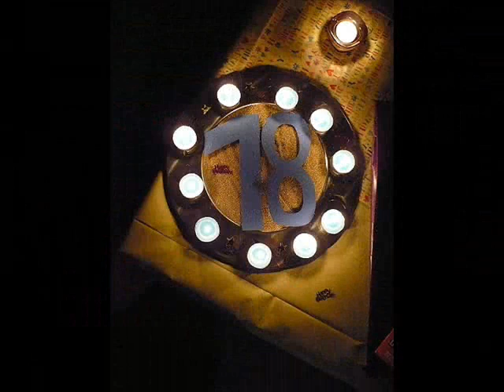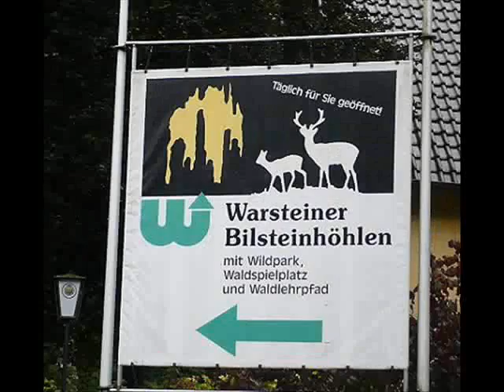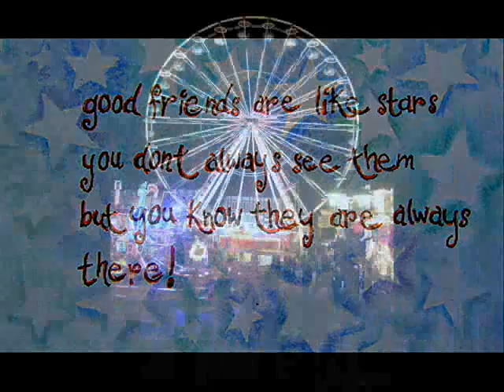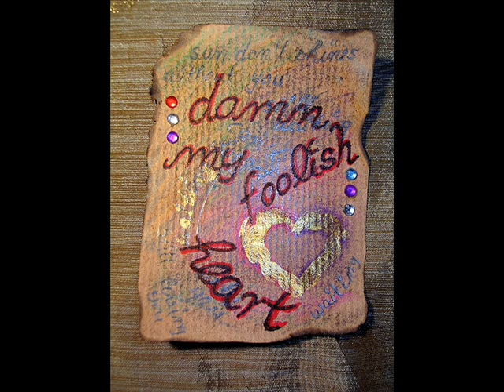Rückblick08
Rückblick, slide